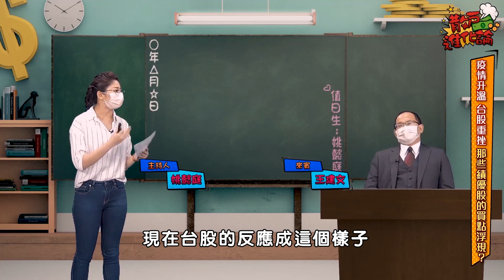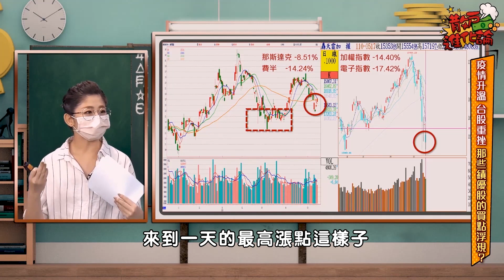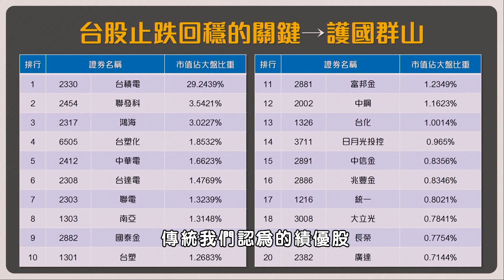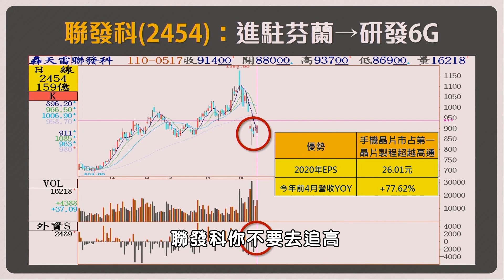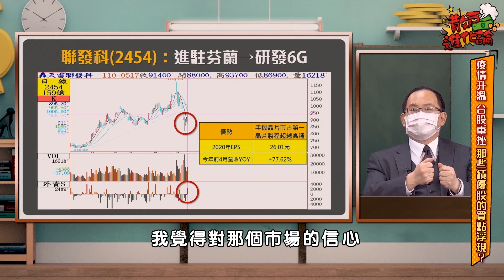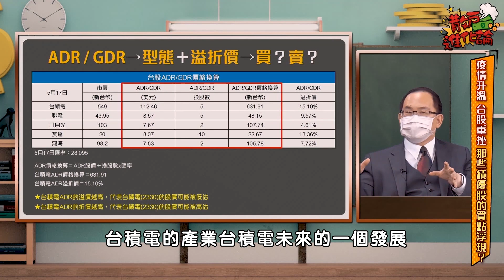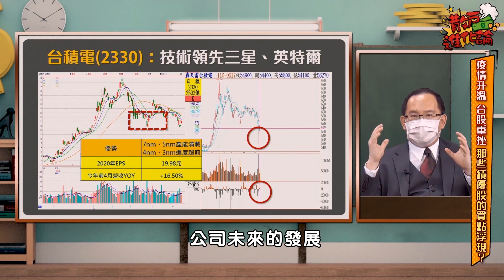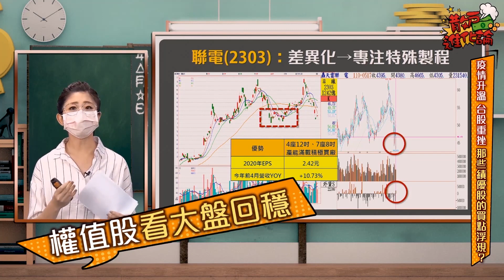疫情升溫！重挫台股！哪些績優股的買點浮現？│散戶進化論｜姚懿庭 王建文